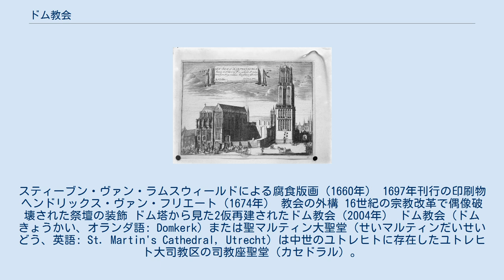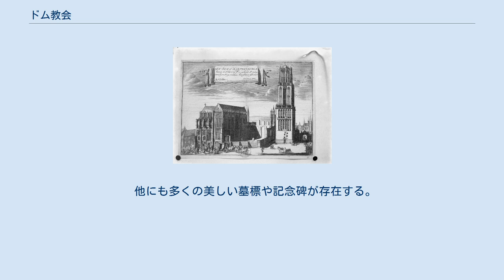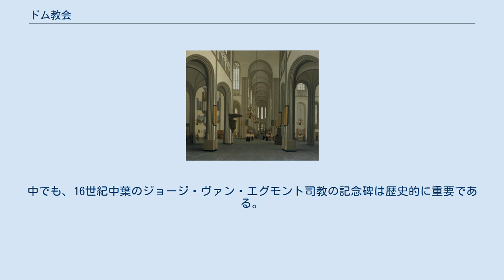ドム教会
暴風雨で倒壊する前のドム教会。
スティーブン・ヴァン・ラムスウィールドによる腐食版画（1660年） 1697年刊行の印刷物 ヘンドリックス・ヴァン・フリエート（1674年） 教会の外構 16世紀の宗教改革で偶像破壊された祭壇の装飾 ドム塔から見た2仮再建されたドム教会（2004年） ドム教会（ドムきょうかい、オランダ語: Domkerk）または聖マルティン大聖堂（せいマルティンだいせいどう、英語: St. Martin's Cathedral, Utrecht）は中世のユトレヒトに存在したユトレヒト大司教区の司教座聖堂（カセドラル）。
当時トゥールの聖マルティヌスを讃えたオランダ最大の教会であり、ゼーラント州ミデルブルフの大聖堂とともにオランダにあった2つのカセドラルのうちの1つであった。
1580年よりプロテスタントの教会となった。
ドム教会の歴史は古く、初期教会が建設されたのは630年頃のことであるが、当初は木造であり、その後倒壊と再建を繰り返し、現在の姿となった。
ドム教会の建物はフランスで発達した建築様式であるゴシック様式と酷似している。
他のオランダの全てのゴシック建築の教会は多様な地域性を持っている。
フランスのゴシック建築の教会とは異なり、ドム教会は塔を一つしか持たない。
高さ112メートルのドム塔（ドムトールン）は、教会の塔としてはオランダで最も高く、ユトレヒトのホールマークとなっており、日本においては長崎県のテーマパークハウステンボスのシンボル・ドムトールンのモデルとしても知られている。
 1674年、ユトレヒトを蹂躙し多くの犠牲者を出し、2つのカセドラルを破壊した竜巻による暴風雨により、教会の中央部分がドム塔を繋ぐ身廊とともに倒壊。
その後再建されることはなかったため、現在ドム教会から離れたところにあった東端のドム塔が大聖堂とは別個の建物として離れた場所に存在している。
 現在残されているドム教会の遺産は聖歌隊席及びドム塔の翼郭である。
1674年の豪雨で倒壊した教会中央の身廊はDompleinと呼ばれる大木が立つ広場となっている。
舗道に埋め込まれた多彩な石が当時の教会の外郭を示している。
 建築開始から750周年となった2004年、足場によって一時的な再建を果たした。
この足場は既に解体されている。
 2013年、ドム教会の発掘調査を行うプロジェクトが発足した。
 回廊及び参事会会場も現存しており、ユトレヒト大学のメインホールとなっている。
参事会会場はネーデルラント連邦共和国を建設したユトレヒト同盟が署名を行った場所でもある。
 ユトレヒトは西の神聖ローマ帝国にとって重要な都市であり、ザーリアー朝とは特に深い関係にあった。
中世初頭には、神聖ローマは常にドム教会の名誉司教座聖堂参事会員に名を連ねていた。
コンラート2世およびハインリヒ5世はそれぞれ1039年と1125年にユトレヒトで没した。
彼らの内臓と心臓はドム教会で埋葬されている。
聖歌隊席の床にひっそりと嵌め込まれている「皇帝の石」（keizerssteentjes）がその歴史的事実を現在に伝えている。
 比較的無傷で現存しているドム教会唯一の中世の霊廟は、14世紀の主教アヴェーヌのガイ（エノー伯ジャン2世の弟）の墓だけである。
 他にも多くの美しい墓標や記念碑が存在する。
中でも、16世紀中葉のジョージ・ヴァン・エグモント司教の記念碑は歴史的に重要である。